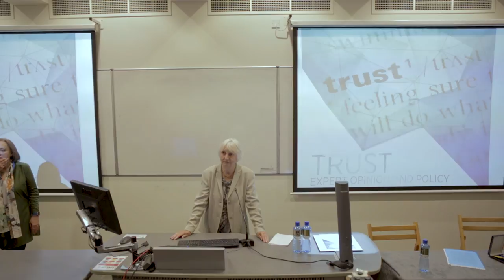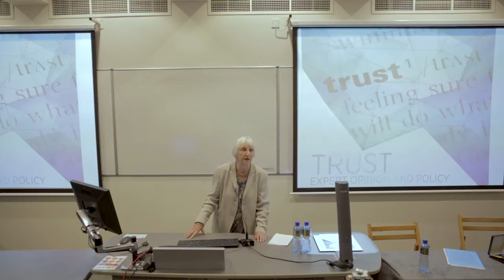How should scientists engage with a distrustful public? | Prof Onora O'Neill (Q&A, 2017)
UCD Ulysses Medal for Philosopher Onora O’Neill

Baroness Onora O’Neill, who has dedicated her career to investigating trust and justice in public life, has been awarded the UCD Ulysses Medal by University College Dublin.

The medal is the highest honour the university can bestow. It was inaugurated in 2005 to highlight the creative brilliance of UCD alumnus James Joyce, who graduated in 1902 with a degree in English, French and Italian.

Baroness Onora O’Neill, Emeritus Professor of Philosophy at the University of Cambridge and life peer of the House of Lords, was presented with the award by UCD President, Professor Andrew Deeks.

The official citation was read by Professor Maria Baghramian, Professor of American Philosophy at the UCD School of Philosophy.

In 2017, Baroness Onora O’Neill was named winner of the Holberg Prize. The honour is worth €485,000 and is awarded by the Norwegian government to outstanding scholars in the arts and humanities, social science, law or theology.

Baroness O’Neill came to the attention of the public when she delivered a five-lecture BBC series examining trust and accountability in government and institutions in a post-9/11 world. Titled A Question of Trust, the series was broadcast in 2002 as part of the BBC’s Reith Lectures.

In 1999, she became a life peer in the House of Lords where she helped to shape the United Kingdom’s policy on stem cell research and human tissue use. She was chair of the UK Equality and Human Rights Commission from 2013 – 2016.

She served as President of the British Academy from 2005 – 2009. She was Principal of Newnham College, University of Cambridge from 1992 – 2006 and was elected a Fellow of the Royal Society in 2007.

Baroness O’Neill has written 11 books on issues surrounding global justice and human rights. These include Faces of Hunger (1986), Bounds of Justice (2000) and Justice across Boundaries: Whose Obligations? (2016).

Born in County Antrim, Northern Ireland, Baroness O’Neill completed her undergraduate degree in philosophy, psychology and physiology at the University of Oxford. She also studied at Harvard University.

Previous recipients of the UCD Ulysses Medal include former US President Bill Clinton, Professor Noam Chomsky, Professor Axel Honneth and former Irish President Mary McAleese.